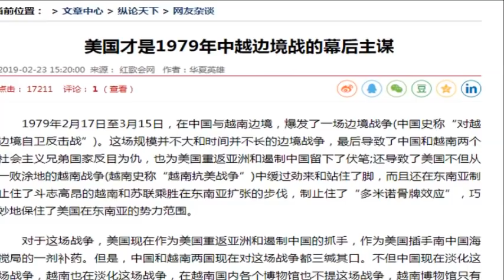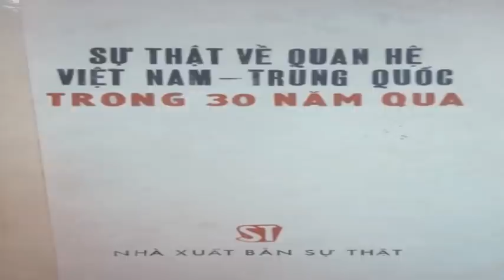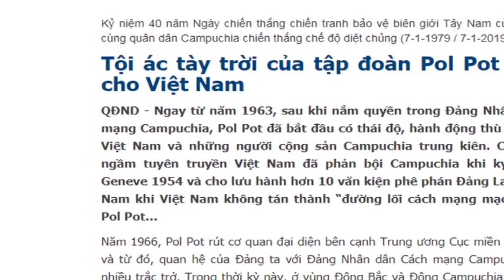TQ tố Mỹ là chủ mưu chiến tranh biên giới 1979 - phần 1 KẾ LY GIÁN | VN Youtuber 683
Năm 2019, một phân tích trên báo TQ nói rằng Mỹ mới là chủ mưu gây ra cuộc chiến biên giới 1979.